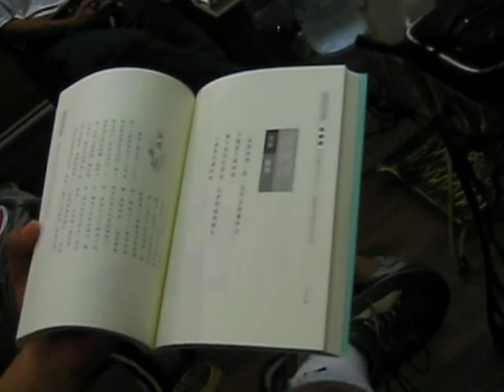台灣圖書室-9/14(五)讀書會之一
由志強介紹張曼娟的「時光詞場」一書。